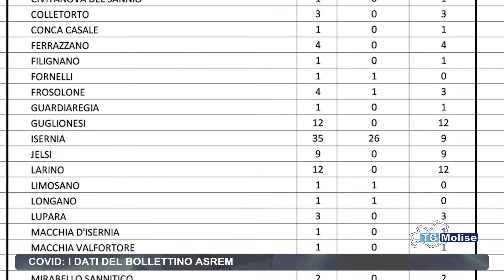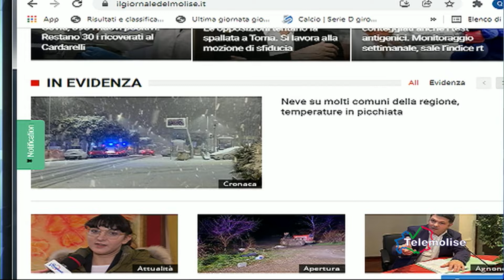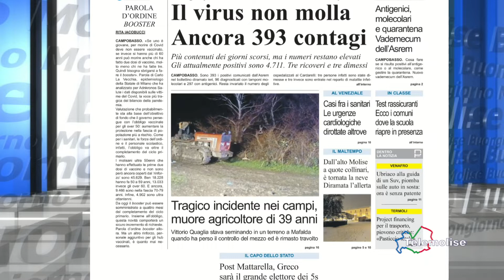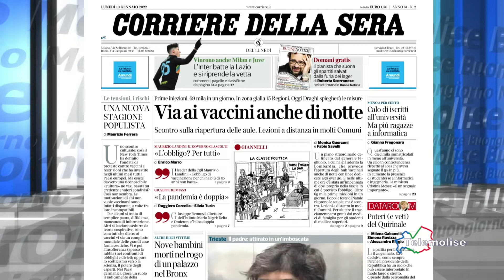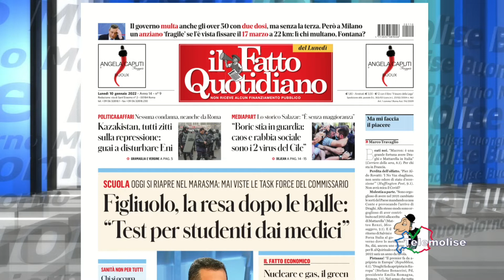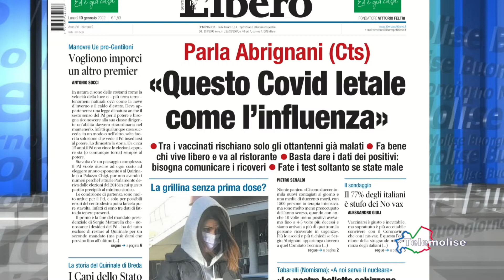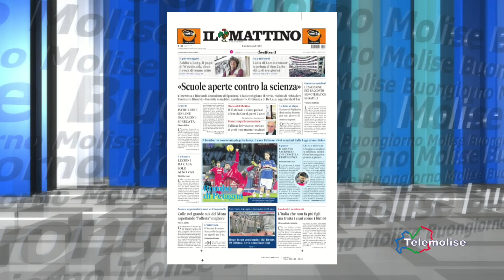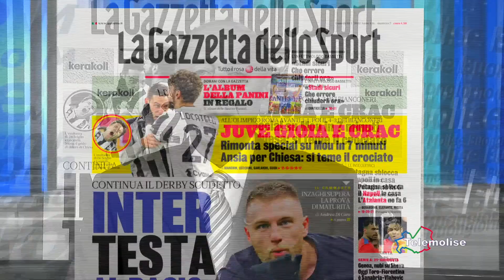Rassegna Stampa Telemolise 10 01 2022